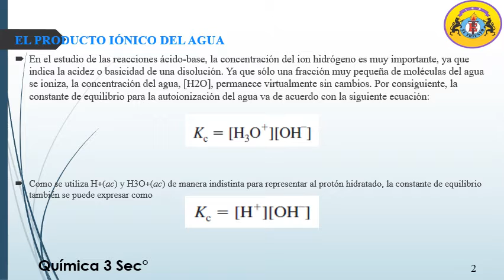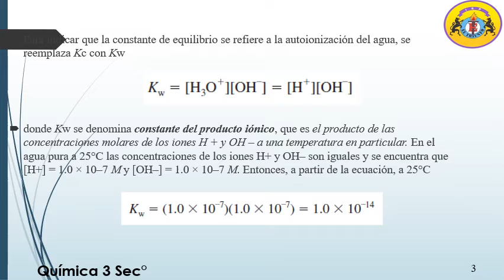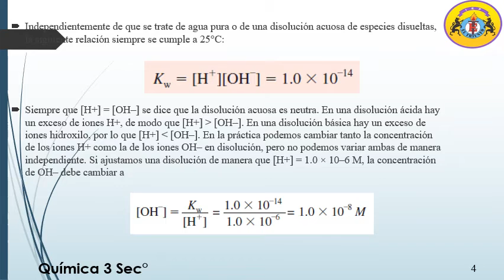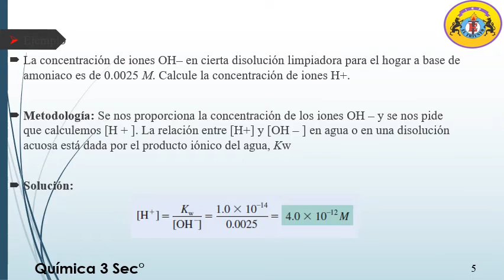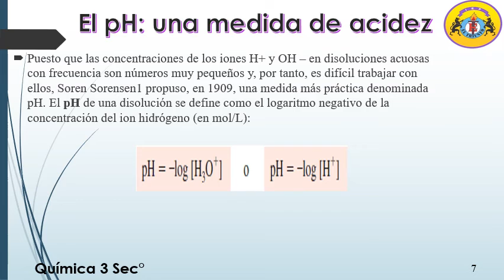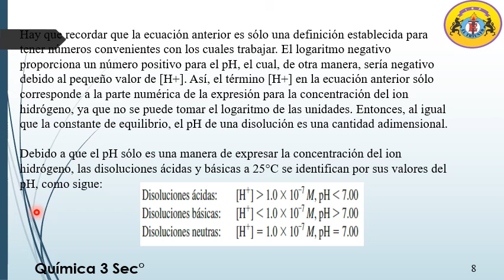QUIMICA_3ERO_SEC_S08 - III TRIMESTRE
Tema: Nomenclatura Inorgánica